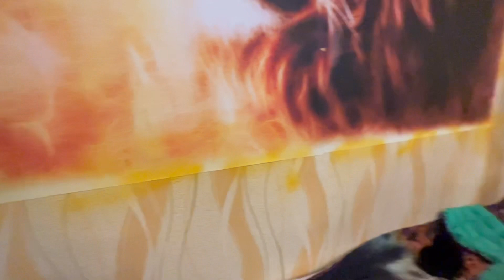Люся пытается ВЫГНАТЬ ИЗ ДОМА и Ангелину и котят, Влад должен быть только её!